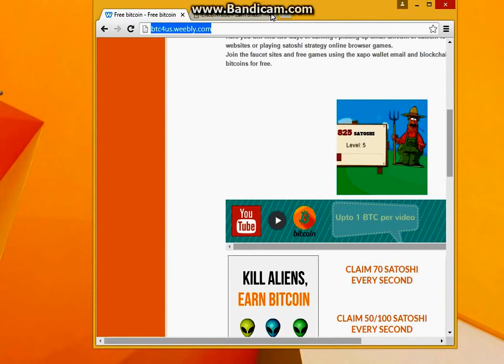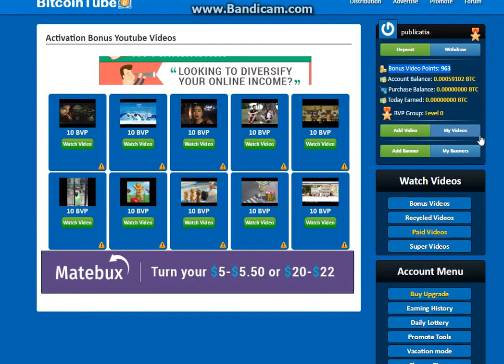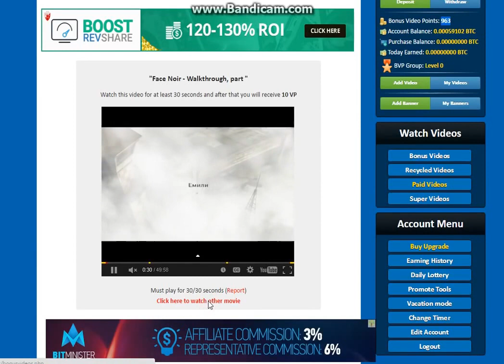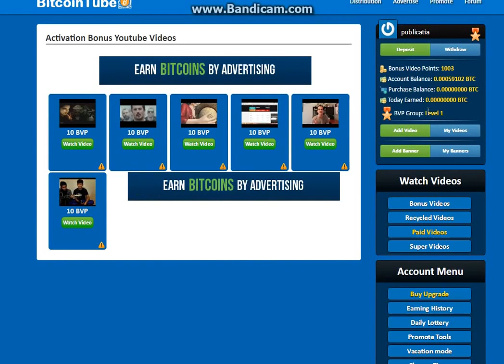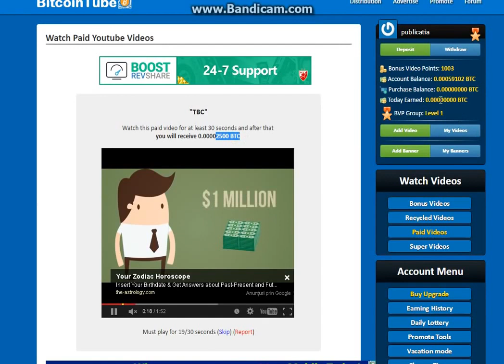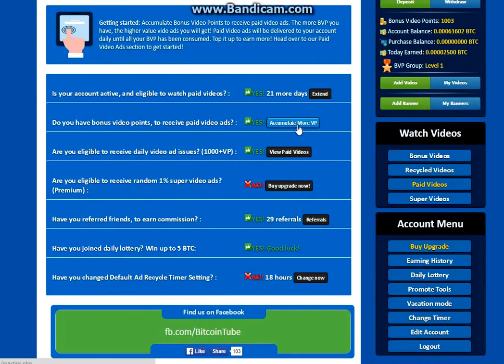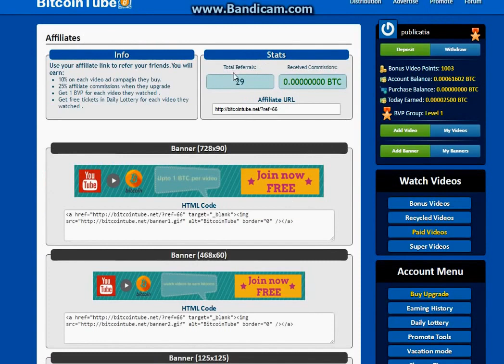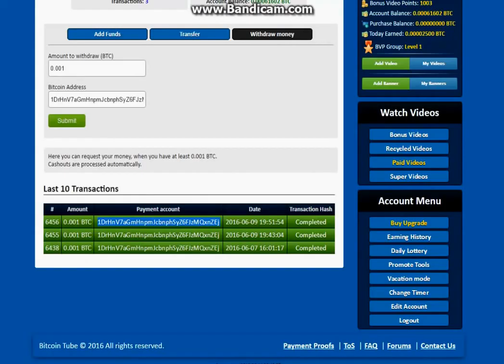Earn more than 567899999 Satoshi evry day last Trick 2017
Earn 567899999 Satoshi every day last Trick 2017 enjoy fast

NOTICE : Click skip ad after you open the link !

here's a good game to earn satoshi